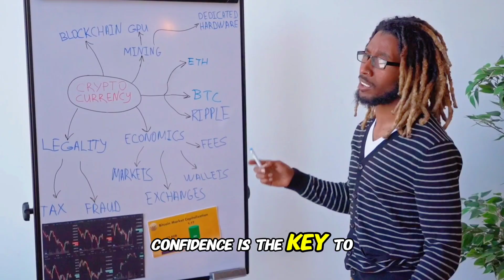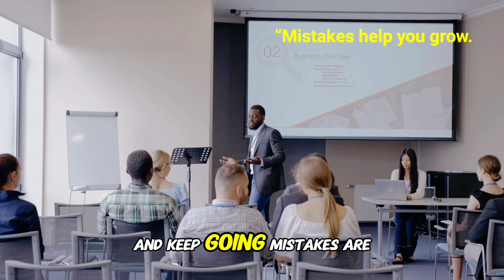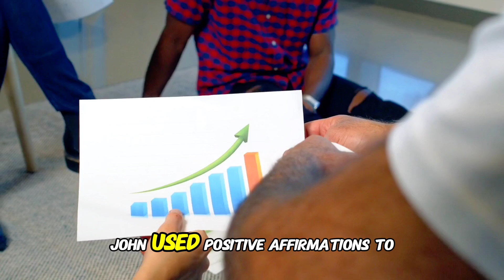How to Build Confidence | Simple Steps to Feel Strong and Positive Every Day.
Do you want to feel more confident in your daily life? In this video, I’ll show you simple steps to build confidence and boost your self-esteem so you can feel strong and positive every day. From using positive affirmations to setting achievable goals, I’ll guide you through practical techniques that anyone can use to grow their confidence. Whether you're facing personal challenges, career goals, or just want to feel better about yourself, these tips will help you unlock your potential.

💡 In this video, you will learn:

1. What confidence really means and how it can transform your life

2. Why confidence is important for success and happiness

3. Simple, daily practices like positive affirmations, setting goals, and focusing on strengths

4. How to face your fears and learn from mistakes to grow stronger